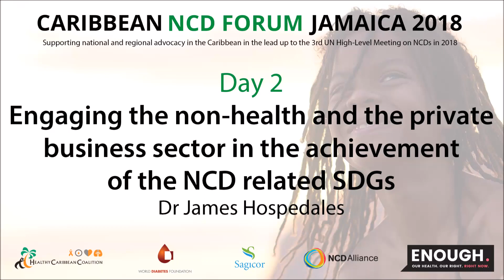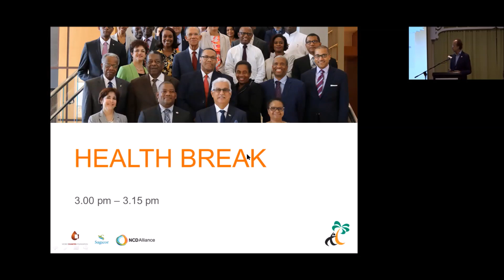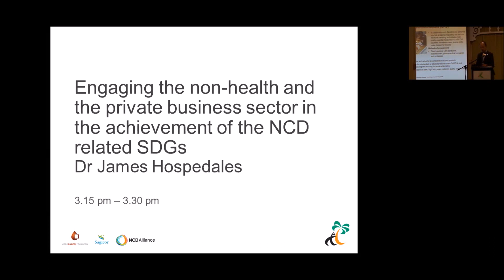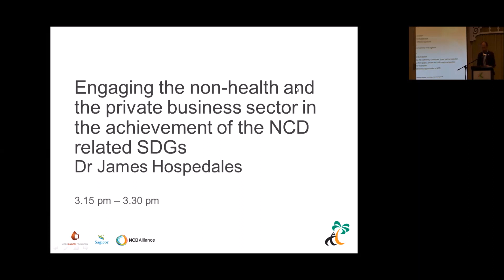Dr James Hospedales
Engaging the non-health and the private business sector in the achievement of the NCD related SDGs - Dr James Hospedales.

The Caribbean NCD Forum:  Supporting national and regional advocacy in the Caribbean in the lead up to the 3rd UN High-Level Meeting on NCDs in 2018, took take place in Kingston, Jamaica from 23rd-25th April 2018.